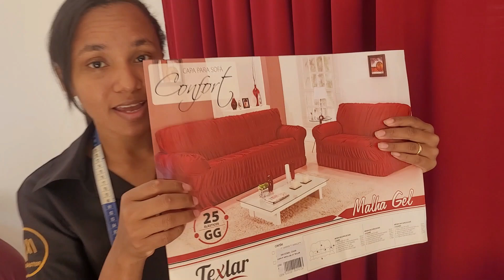COMO COLOCAR ELÁSTICO EM CAPA DE SOFÁ /MODO FÁCIL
olá Pessoal 🥰 Me Chamo Mirian e é muito Gratificante compartilhar passo a passo da Costura com vocês.